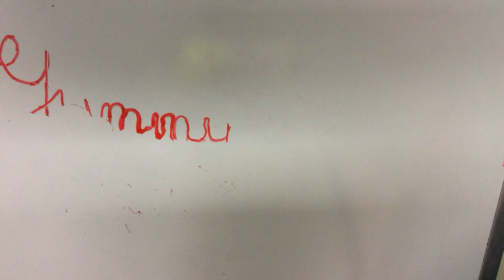Yummy, yummy (Hannah & Rebecca)